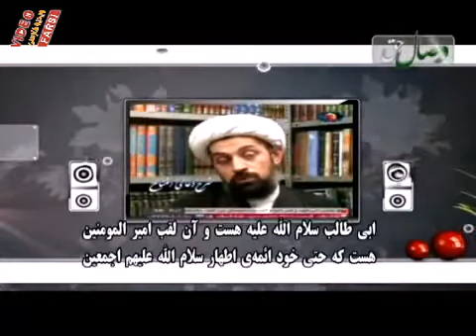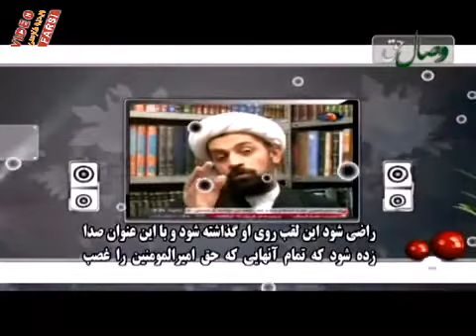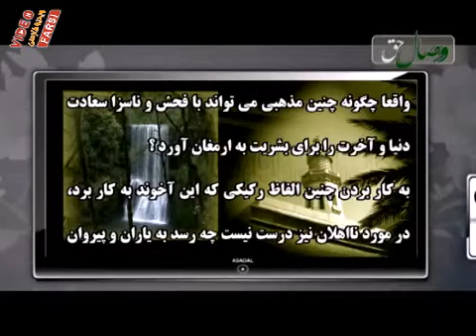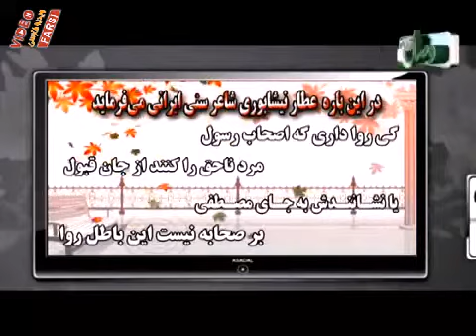آخوند رافضی و اتهام مخالفین به همجنس بازی - وصال حق